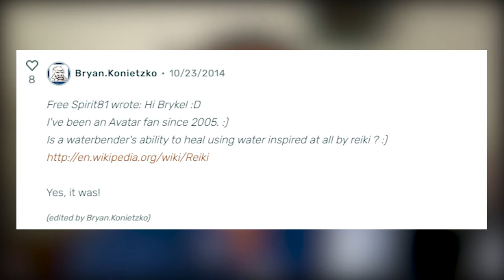Water Bending Healers: Medically Explained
I am a big fan of the Avatar series and I hope you like this format that I am trying to perfect for my videos.